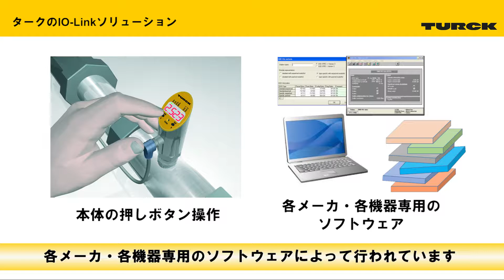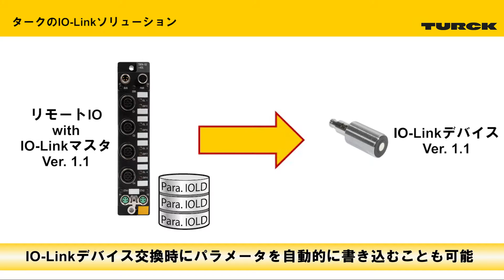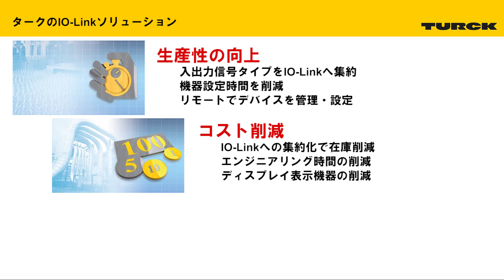タークのIO-Linkソリューション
タークがラインナップするIO-Linkソリューションをご紹介します。
タークはIO-Linkのマスタとデバイスの両方をご提供しています。マスタはIP20、IP67を、デバイスは近接センサやロータリーエンコーダをはじめ、様々なセンサをラインナップしています。